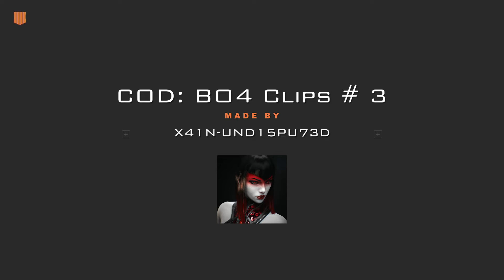COD: BO4 Clips # 3